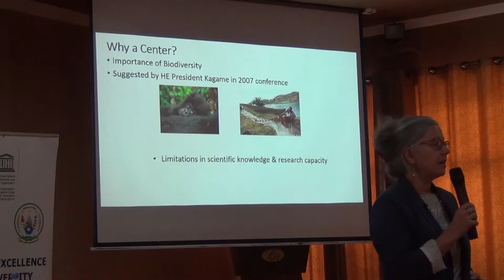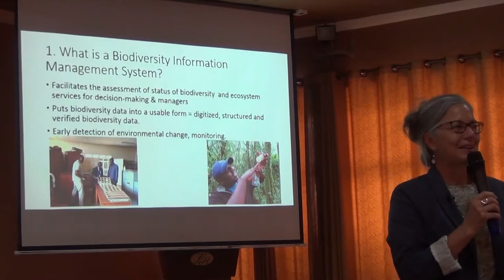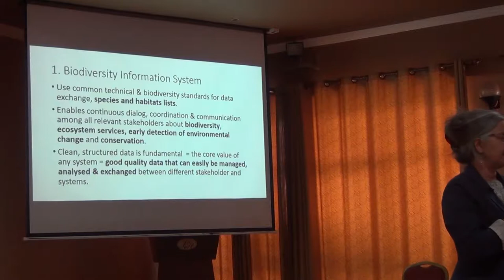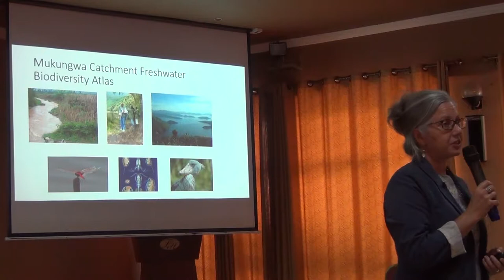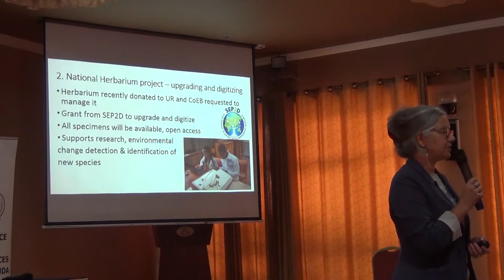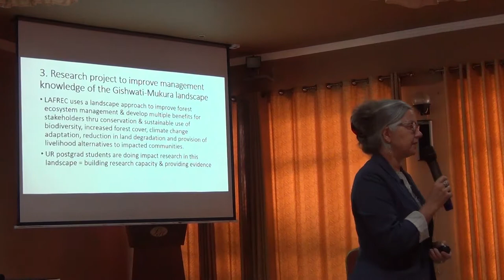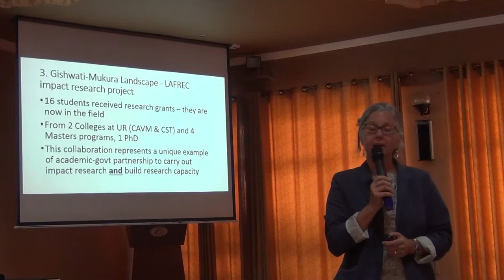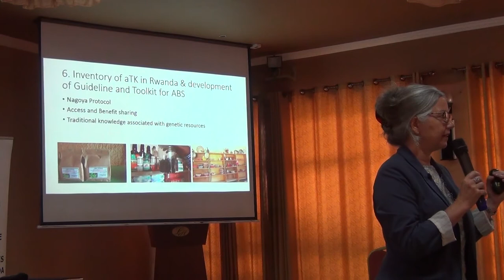BITC2 - ESS/EBV Course - Policy - Beth - 1